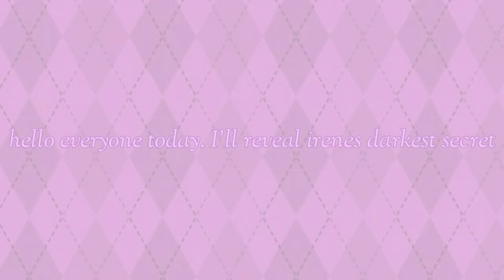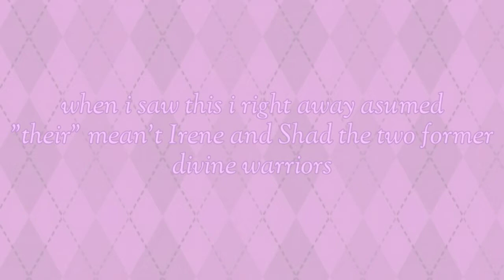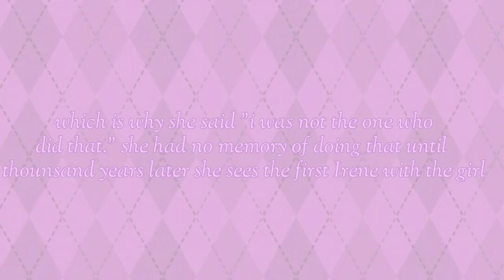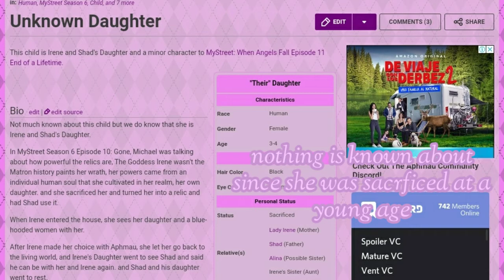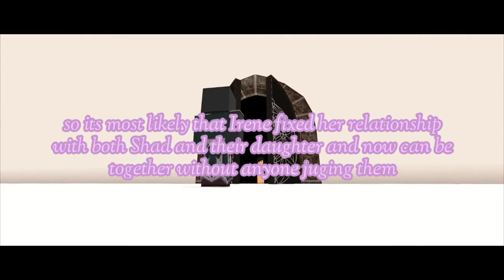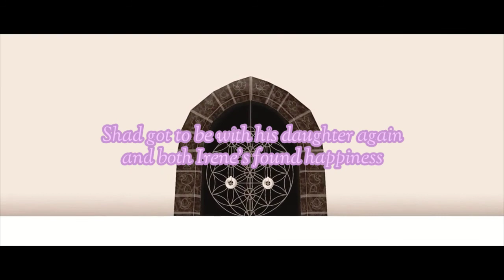Irene's Darkest Secret | Aphmau Theories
Okay, I'll try not to go or disappear again.

song: [I'll add it later]

clips by: Aphmau

Question of the day: do you think what Irene did was wrong?